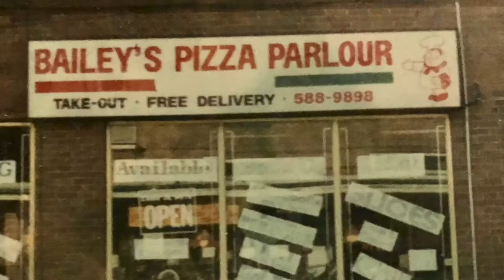PREVIEW TRAILER 🎙It’s a Hockey Life & Hot Stove Lounge Stories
Inside look into two amazing, hilarious and WTF moments with host “Suitcase Ace”. Former pro, major Junior hockey player and head hockey coach from AAA, Junior & University teams, along with 8 female Rep hockey teams winning the LOWER LAKES FEMALE HOCKEY LEAGUE Pee Wee AA Championship. Having a father in the 1950s & 1960s gambling underworld in Ontario as a Juice Dealer, you’ll see and hear really bizarre shocking stories .
. Suitcase Ace managed a bar in Canada’s Arctic, along with owning and running four pizza joints in Toronto, Orillia & Thunder Bay. You’ll hear wicked stores in the Toronto Boozecan world in the 1980s when Suite Case Ace owned and operated five speakeasies. A movie was made about Suitcase Ace in the after hours world, movie was named “Boozecan” and directed by Nicholas Campbell, Mini Diana. Some cast you may recognize where Ronnie Hawkins, Russel Peters, David Cronenberg, Leslie Hope, Pamela Sinha, Lenore Zheng, Eugene Lipinski, and who played Suitcase Ace in the movie was Louis Ferreira as (Pasqua), this was the name in the movie, but it was Suitcase Ace. Enjoy your journey with two amazing podcasts.
It’s a hockey life Podcast & Hot Stove Lounge (YouTube) Podcast